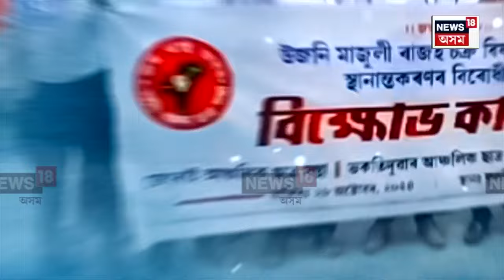Majuli Circle Office | কেইবাটাও ৰাজহ চক্ৰ বিষয়াৰ কাৰ্যালয় বন্ধ কৰাৰ সিদ্ধান্তত ক্ষোভ জনতাৰ | N18V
ৰাজ্য চৰকাৰে কেইবাটাও ৰাজহ চক্ৰ বিষয়াৰ কাৰ্যালয় বন্ধ কৰাৰ সিদ্ধান্ত বিৰোধিতাৰে ৰাজ্যৰ প্ৰান্তে প্ৰান্তে প্ৰতিবাদ। ছয়গাঁৱত ৰাষ্ট্ৰীয় ঘাইপথ অৱৰোধ কৰি ছয়গাঁও সুৰক্ষা সমিতিৰ প্ৰতিবাদ কৰাৰ লগতে মাজুলীতো ৰাজহ চক্ৰৰ কাৰ্যালয় স্থানান্তৰৰ বিৰোধিতাৰে সাব্যস্ত হয় বিক্ষোভ কাৰ্যসূচী। উজনি মাজুলী ৰাজহ চক্ৰৰ কাৰ্যালয় স্থানান্তৰৰ বিৰোধিতা আছুৰ |

লগতে চাওঁক দিনটোৰ বহু গুৰুত্বপূৰ্ণ খবৰ |